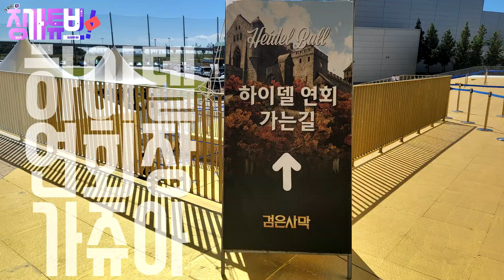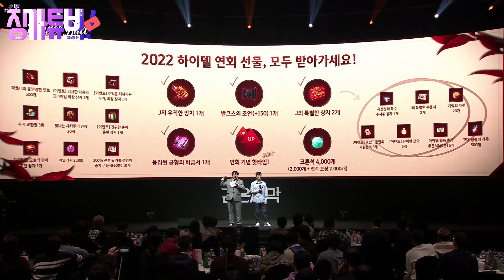[BDO][JINGGA]-징가의 2022하이델연회[BDO Offline Heidel Ball Event]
호텔조형물에 대한 문구는 업데이트와 전혀 상관없음을 알려드립니다.

＊항상 존댓말을 선호합니다
＊욕설, 도배, 성차별, 타 스트리머 비하시 경고없이 벤 당할 수 있습니다.
＊예쁘게 말해주시면 예쁘게 돌려드리겠습니다.
 * 강화영상은 성공영상만 올리며 실패영상은 올리지 않습니다.

PM 6시 방송ON 주말중 하루 휴방!

Release #56  'Outside'
Download / Usage Policy  / Links below ↓

(or most other music streaming services, just search 'ikson')

[Copy / Paste]